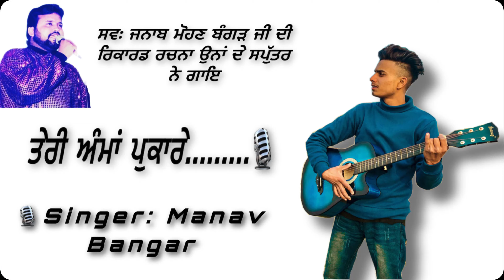Tari Amma Pukare (Official Video)￼| Manav Bangar & Priya Banga | Bangar Music | Live 🔴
Bangar Music Present’s
Teri Amma Pukare

Credits
Singer : Manav Bangar & Priya Banga
Lyrics : Rattu Randhawa
Video : Bangar Video Productions
Edit By : Bangar_On_The_BeAt
Label : Bangar Music

The Ownership Of This Motion Production Is Protected By The Copyright Laws Of India And Other Applicable Laws Of All Other Countries Around The World. Any Unauthorized Duplication, Copying Or Use Of All Or Part Of The Motion Production, Digital Video, Sound Or Music, Distribution Or Exhibition Of The Motion Production, Or Exhibition Of This Film Or Any Part Thereof (Including The Soundtrack) Is An Infrin Infringement. Co Copyright And May Result In Civil Liability And Or Criminal Prosecution.